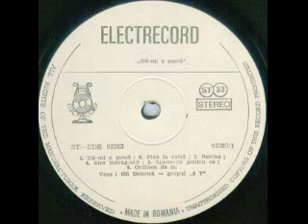Gil Dobrica and 3T Vocal Group-Spune-mi pentru ce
Arrangement and orchestration by Cornel Meraru and Barbu Idu